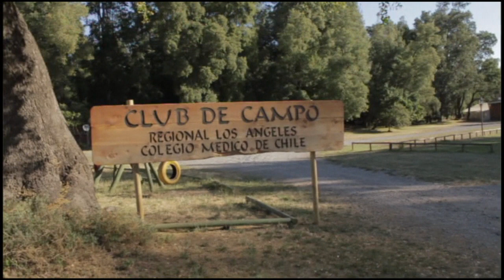Club de Campo Los Ángeles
Un lugar de recreación en constante crecimiento al servicio de los médicos colegiados.